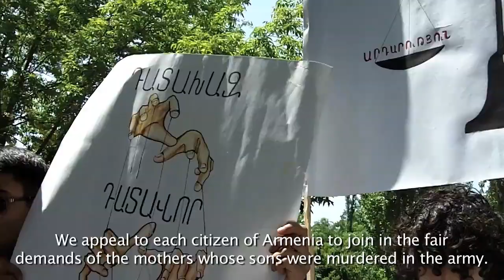Armenian Army in Reality 2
After some of the MOTHERS of murdered soldiers in the Army were brutalized by police, a protest was organized to support them and bring more attention to the government cover-up of these tragic unsolved and unpunished murders of Armenian soldiers by OTHER Armenian soldiers.
This five minute documentary was produced by Robert Davidian in 2015.
Stars, in order of appearance: Lara Aharonian, Arman Gharibyan and Anna Nikoghosyan.